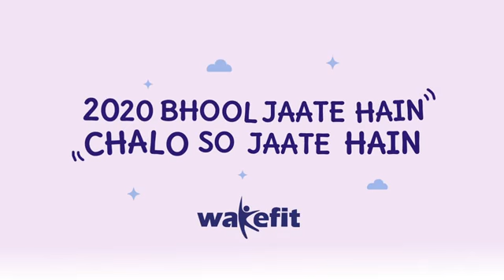2020 का गाना है यह अंतिम साल का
वर्ष 2020 का अंतिम चरण चल रहा है इसमें इसका अंतिम गाना है 204 दिख रहे हैं